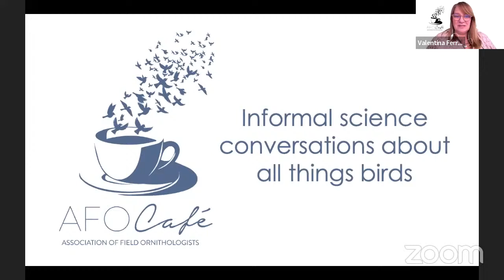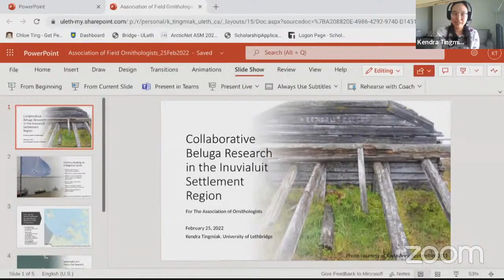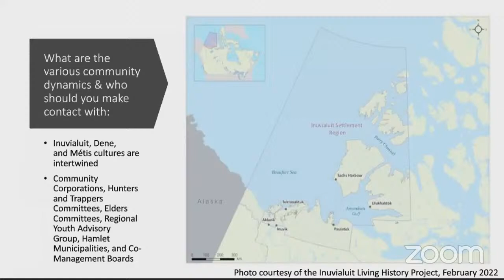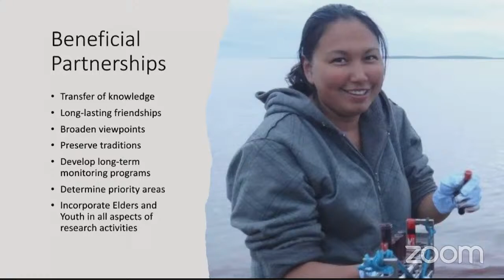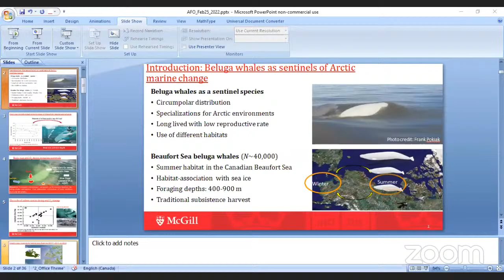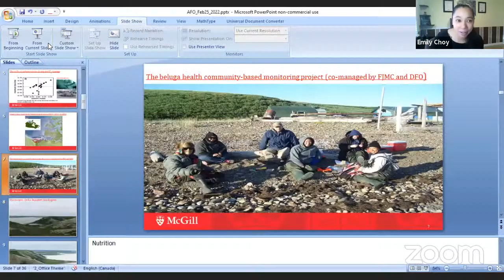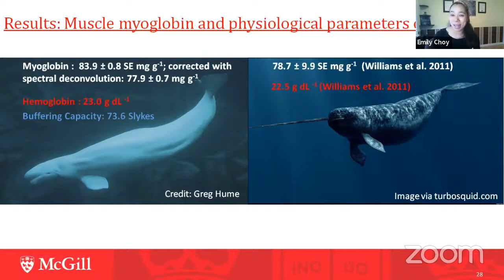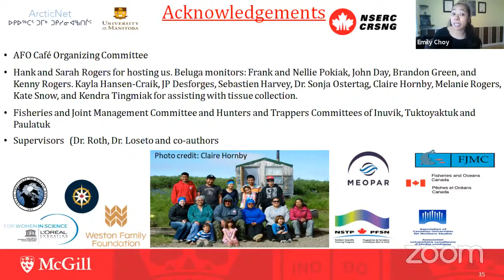AFO Café - Arctic marine predators as sentinels of environmental change in marine ecosystems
We are excited to present the AFO Café—informal science conversations about birds, their habitats, and field biology, with a short update on AFO’s programs—all free, open to the public, and sponsored by Avinet Research Supplies. Please bring your coffee, tea, beer, or beverage of your choice, and join us!

This month's presentation will be Emily Choy (McGill University, Canada) and Kendra Tingmiak (University of Lethbridge). Kendra and Emily share their experience and perspectives working with northern communities in the Inuvialuit Settlement Region of the Northwest Territories, monitoring the health status of Beaufort Sea beluga whales as part of a community-based monitoring program.

Please join us each month for a new café. Registration will be open to 100 people to participate directly in the Zoom meeting where they can ask questions directly to our presenters. Additionally, we will livestream each café here to YouTube and field questions from the audience.

You can also support the café by purchasing merchandise from our Bonfire store